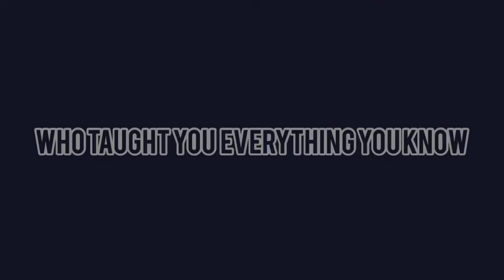Greedytycoon media Streetsmart exclusive interview with# ATD ACE💯🔥👍👍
A greedytcoon# media..#20/20films..streetsmart media exclusive# interview wit# atd ace!